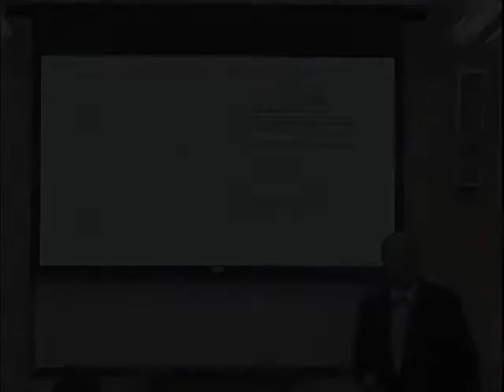Strategic Positioning - Costco Case Study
Rod McNealy, Johnson & Johnson Marketing Executive, Wharton Lecturer, presenting Costco Case Study and their unique market position.